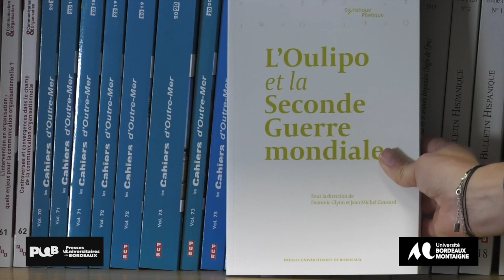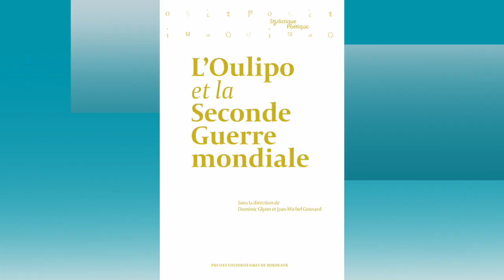Entretien avec Dominic Glynn et Jean Michel Gouvard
Didier Pourquié, professeur de Lettres en Classes préparatoires aux Grandes Écoles au Lycée Michel-Montaigne de Bordeaux, interroge Dominic Glynn, Maître de Conférences à l’Université d’Évry Paris-Saclay, et Jean-Michel Gouvard, Professeur de Langue et Littérature françaises à l’Université de Bordeaux Montaigne. Ces deux enseignants-chercheurs viennent de publier aux Presses universitaires de Bordeaux, dans la collection « Stylistique et poétique », un ouvrage collectif intitulé L’Oulipo et la Seconde guerre mondiale. Ce livre, qui réunit des universitaires français et nord-américains, croisant leurs regards et leurs méthodes, porte sur la genèse du groupe littéraire fondé en 1960 par Raymond Queneau. Il part du constat que les Oulipiens de la première génération eurent une expérience directe du conflit, et même, pour certains d’entre eux, de la Résistance. L’Oulipo et la Seconde guerre mondiale propose des éclairages nouveaux sur l’histoire de l’Oulipo, et tout particulièrement sur les œuvres de Georges Perec et de Jacques Roubaud, deux écrivains marquants des dernières décennies.